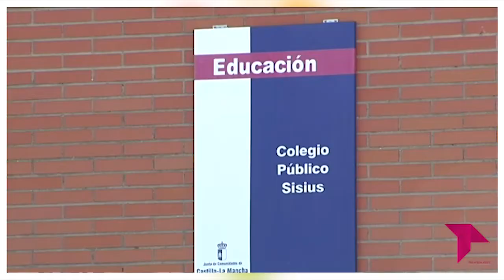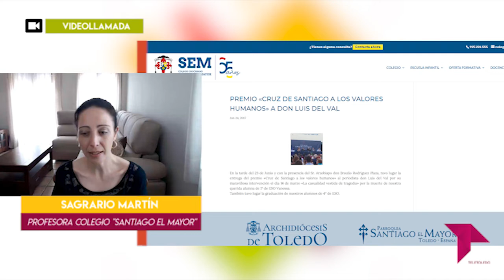CONECTAMOS - ENTREVISTA A SAGRARIO MARTÍN